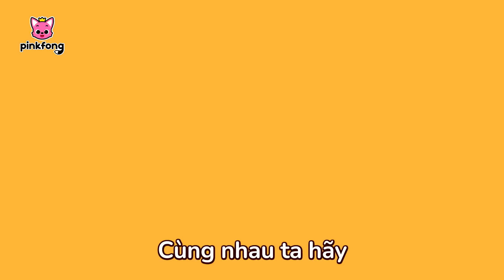Tháng của Cá Mập Con 💛 Màu sắc của Cá Mập biến đâu mất rồi? 🌈 Baby Shark🦈 Pinkfong - Nhạc thiếu nhi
Các bé đang xem "Màu sắc của Cá Mập biến đâu mất rồi" bài hát siêu vui vẻ của Pinkfong.

00:00:00 Màu sắc của mình biến đâu mất rồi? (Where Did My Color Go?)
00:03:13 Cá Mập Con (Baby Shark)
00:04:50 Xe Buýt Cá Mập sắc màu (Shark's Color Bus)
00:07:24 8-Bit Cá Mập con (8-bit Baby Shark)
00:08:52 Thế giới màu hồng của Cá Mập Con (Baby Shark's Pink World)
00:12:16 Ăn Chuối cùng gia đình Khỉ (Monkey Banana)
00:13:46 Xưởng pha màu diệu kỳ (Magic Snail's Color Mixing Studio)
00:16:47 Cá Mập Con và hơn thế nữa (Baby Shark More and More)
00:18:12 Chiếc nón trắng của Cá Mập Con (Baby Shark's White hat)
00:21:18 Cá Mập Con (Baby Shark)
00:22:39 Xe kem của Cá Mập Ông (Grandpa Shark's Ice Cream Truck)
00:25:24 Cá Mập Con
00:26:49 Những màu sắc đẹp xinh (Colors are Beautiful)